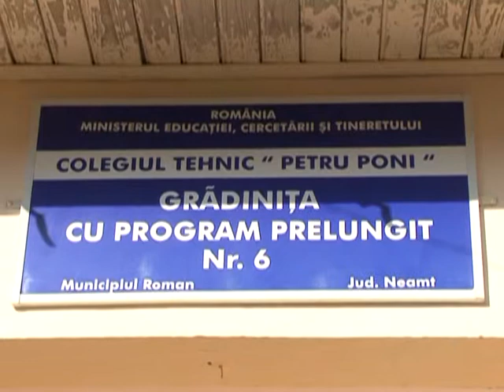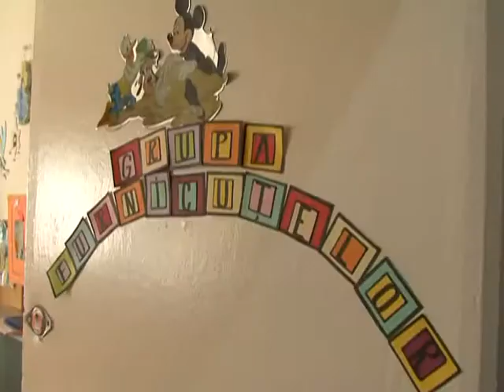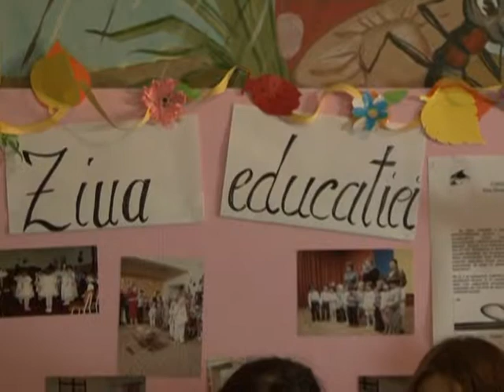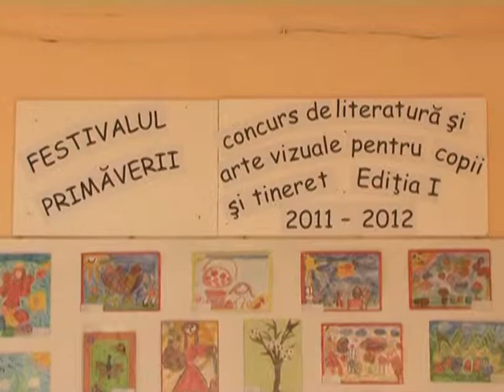Prichindeiii, la ZIUA MONDIALA A EDUCATIEI...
5 Octombrie, Gradinita nr. 6 Roman-Neamț...